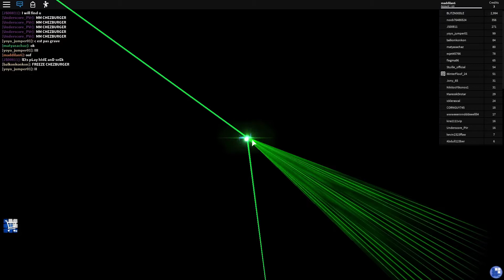pinewood freeze down [MORE EPIC EDITION]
G E T N O O B